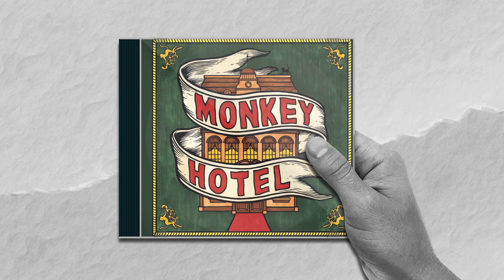배우 황석정이 소개하는 밴드 잔나비의 첫 정규1집 ‘MONKEY HOTEL 1’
몽키호텔 시리즈의 서막을 알리는 몽키호텔 원! 궁금하다면 감상해보세요~

잔나비 정규1집 ‘MONKEY HOTEL 1’
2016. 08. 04. PM 12. Release